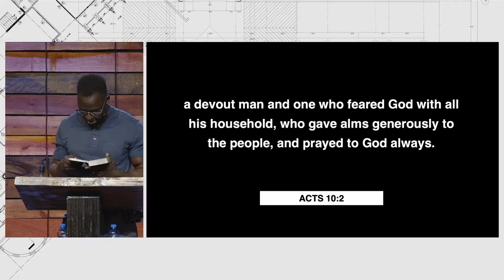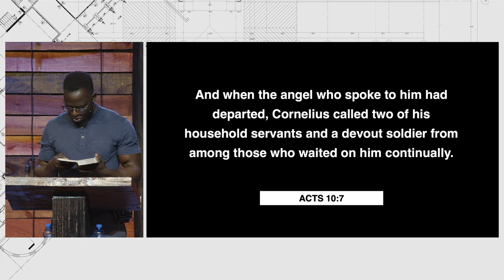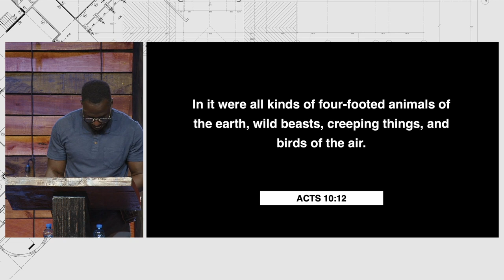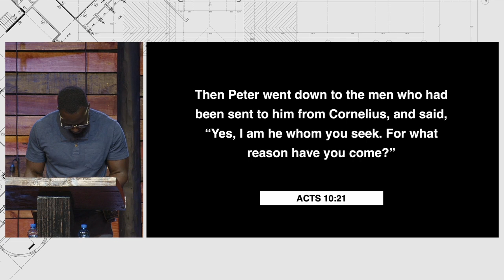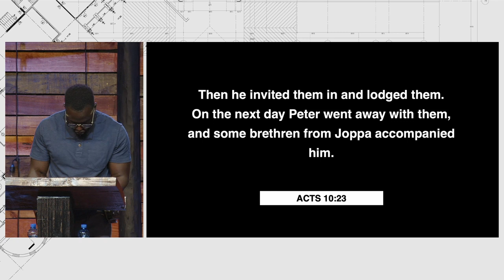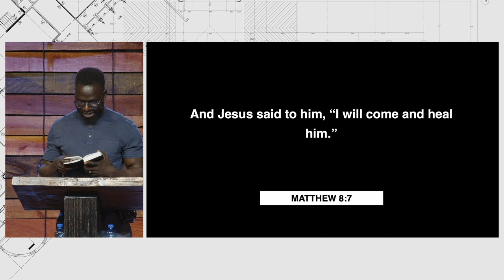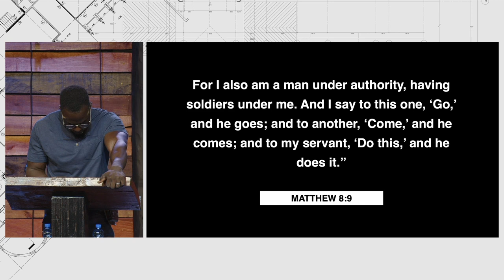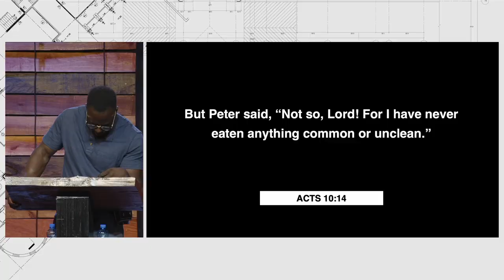Responding to God's Call | Acts 10:1-23 | Pastor Peter Odoyo